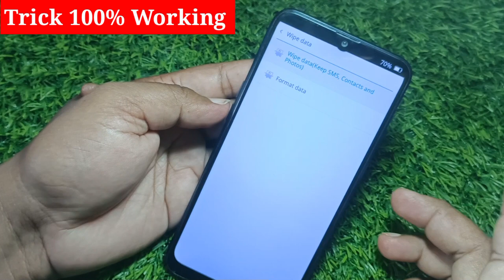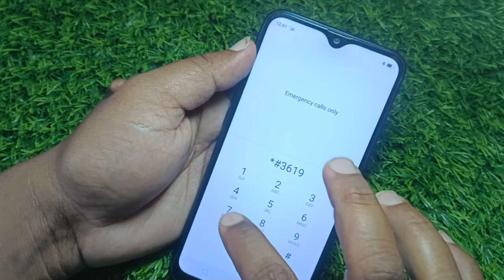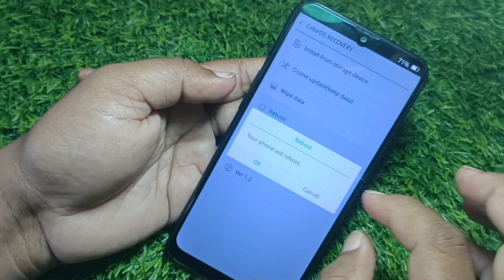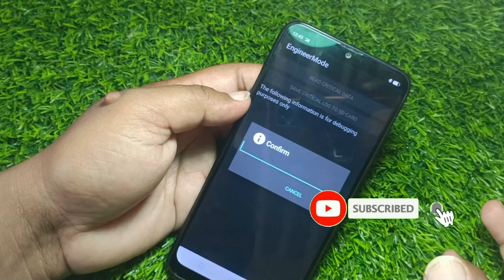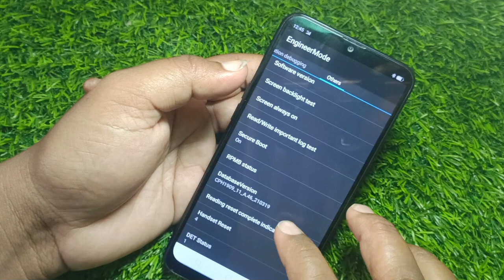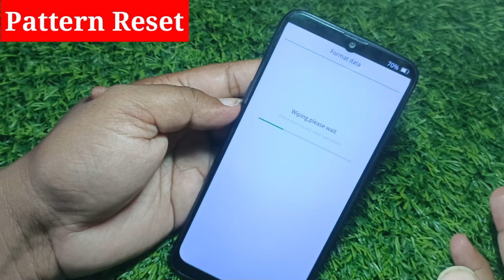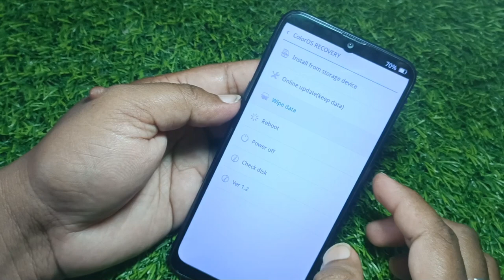How to unlock oppo mobile Oppo mobile ka lock kaise tode oppo mobile ka password lock kaise Khole ok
Oppo ka password lock kaise tode
Oppo mobile ka password lock kaise tode
Oppo ka password lock kaise khole
Oppo ka pattern lock kaise khole
How to remove password lock in the oppo mobile
Password
Pattern
Pin
Hard Reset
resetoppo2023